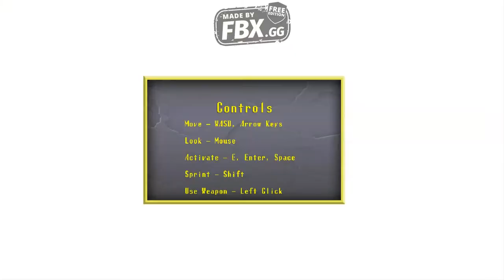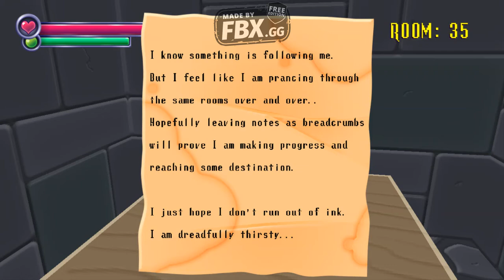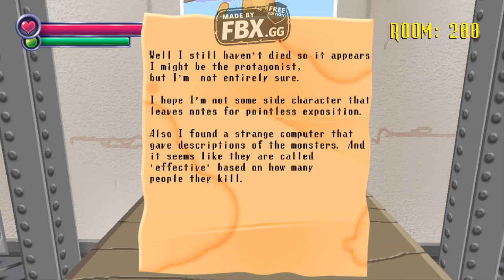Let's play Spooky's Jumpscare Mansion. Part 1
Ignore the oversized watermark. I am using a different video recording software than OBS studios as that was having problems on my current laptop so I used FBX on my recording of Spooky's Jump Scare Mansion. Also apologies for the Audio. You may wish to turn down the volume.